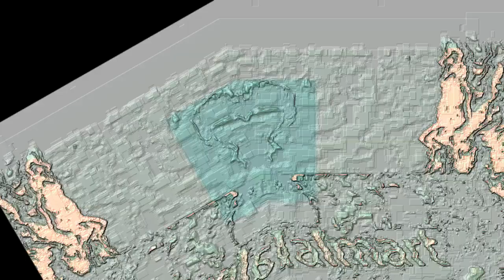Nickelodeon Lassie Promo Logo Render Pack Collection Extended^10 (LAST EXTENDED!)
191. Batter Chrome
192. 4ormulator V23
193. Organ Effect 2.0
194. SpectreLight
195. Bump Map
196. Crazy Effect
197. PowerYellowInvertFat
198. Helium
199. Roblox Noob Chorded
200. E-Major 763 (LAST ROUND!/FINAL EXTENDED!)

I Have Finally Finished The Nickelodeon Lassie Promo Logo Render Pack Collection! I Will Make The Full Part Of The Render Pack, Which Will Come At 20 March 2021.